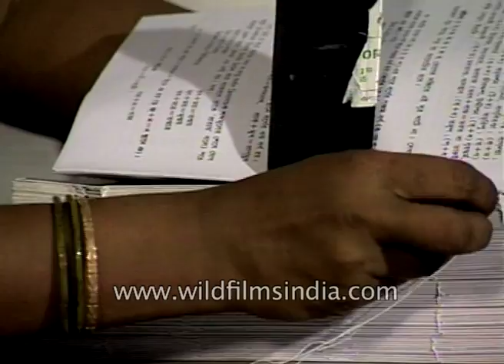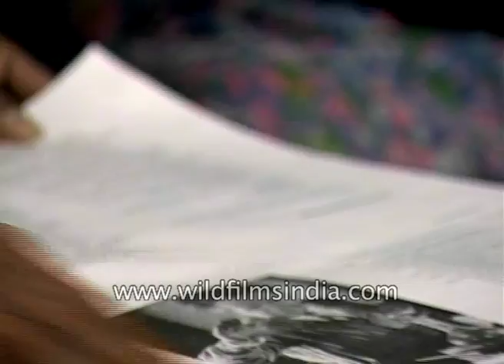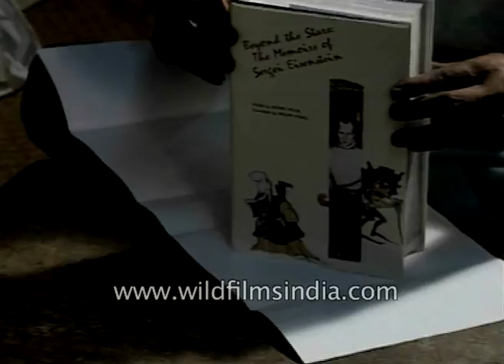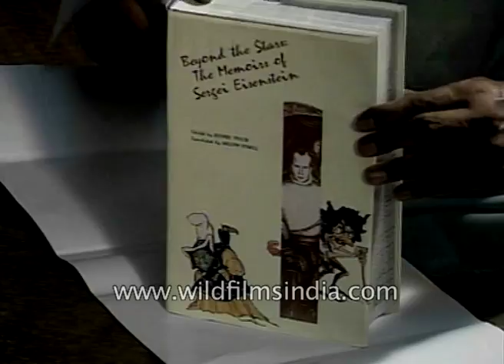Process of book binding: archival footage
Bengali woman binds a book manually at a printing press in Kolkata. The art of bookbinding is an ancient craft, but actually, it is not very difficult to do and with almost no practice you can get really awesome results.